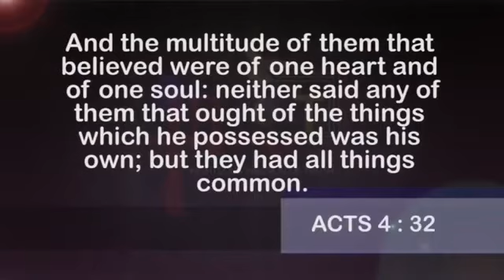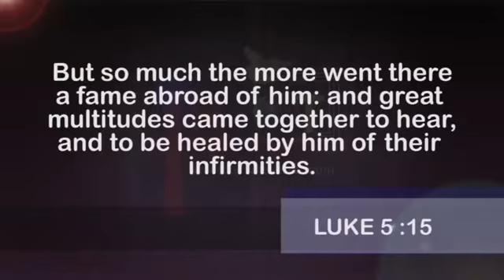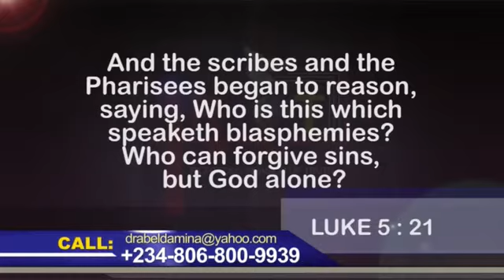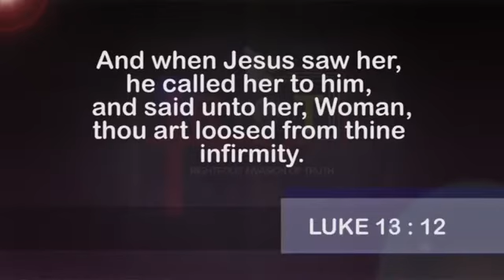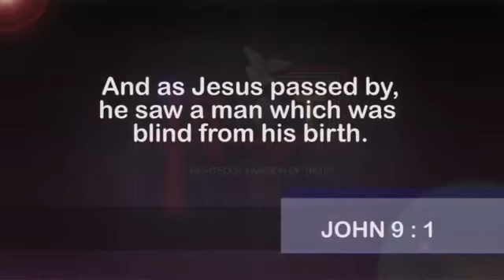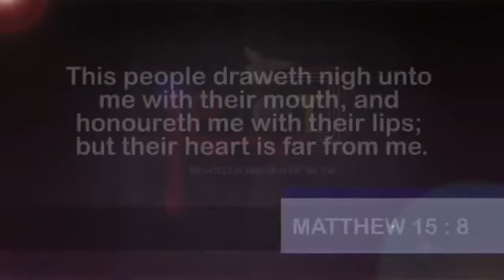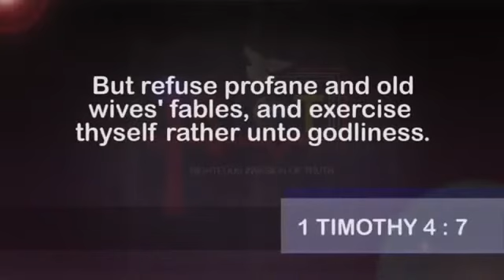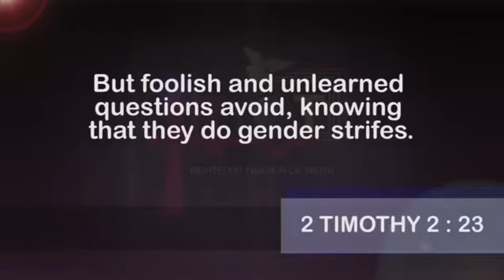Healing Ministry of Jesus | Part 11 By DR ABEL DAMINA